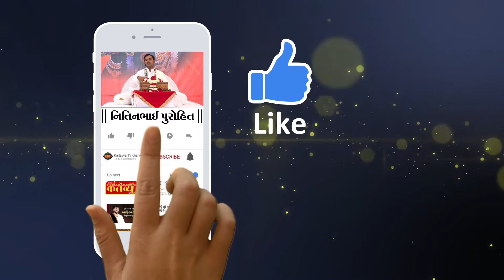શ્રીમદ ભાગવત સપ્તાહ જ્ઞાનયજ્ઞ || શાસ્ત્રી શ્રી નિતિનભાઈ પુરોહિત || Porbandar || Part - 55